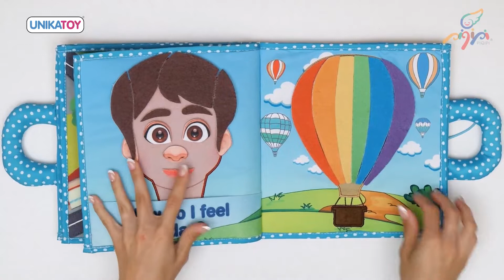PIQIPI interaktivna tiha knjiga dječak 940102